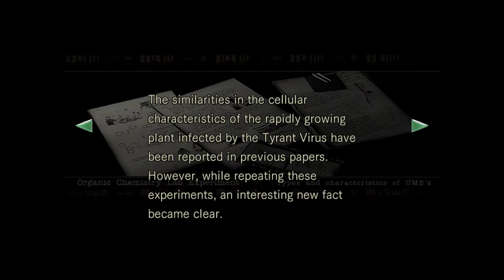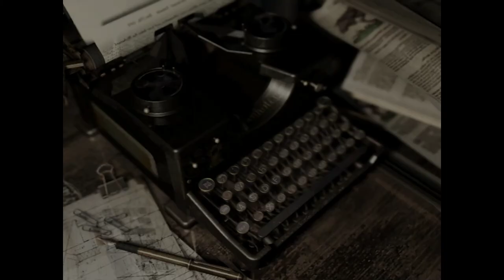Resident Evil HD [7] Residence Evil? Doesn't Sound Right.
Good to see Wesker's still doing alright.

I remember looking at pictures of the Aqua Ring and just being creeped out by the thought of it. Not quite the same now, but still a cool area.